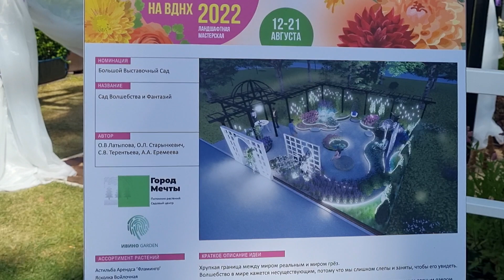САД ВОЛШЕБСТВА И ФАНТАЗИЙ: Сады и люди 2022.